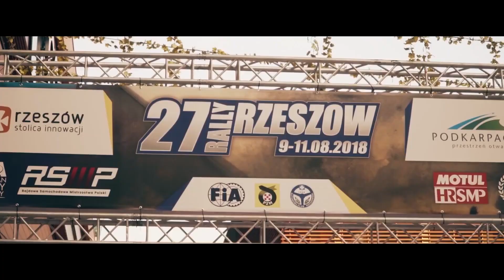Πρωτότυπα Rally Cars: Πήρε ΔΥΟ χρόνια στην ΟΜΑΕ να καταλάβει τί λέγαμε!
Πριν από 2 ολόκληρα χρόνια είχαμε μιλήσει για τα πρωτότυπα αυτοκίνητα Rally τύπου Dytko, τα οποία κυριαρχούσαν στην Ευρώπη και περισσότερο στην Ανατολική στα χέρια γρήγορων ιδιωτών.
Είναι ουσιαστικά το πάντρεμα των μηχανικών μερών ενός Mitsubishi EVO με το αμάξωμα ενός σημερινού αυτοκινήτου της κατηγορίας Β, super mini  δηλαδή.
Το όλο σκεπτικό είναι η κατασκευή εντυπωσιακών αμαξωμάτων, αντίστοιχων των αυτοκινήτων WRC, πάνω στα οποία τοποθετούνται μηχανικά μέρη από Mitsubishi Lancer Evo 7 εως 10 της κατηγορίας Ν.
Σήμερα τα Mitsubishi Lancer δεν είναι ανταγωνιστικά των R5 αυτοκινήτων.
λόγω μεγέθους που τα κάνει δυσκολοδήγητα στους στενούς δρόμους των ράλλυ
και βέβαια λόγω βάρους που είναι σημαντικά μεγαλύτερο από τα R5
Και βέβαια τα περισσότερα αμαξώματα των EVO, 10ετων+, είναι ταλαιπωρημένα από τη σκληρή χρήση.
Ποια είναι τα πλεονεκτήματα των Dytko Prototypes;
- Πρώτα από όλα το κόστος. Όταν ένα μεταχειρισμένο αυτοκίνητο R5 έχει τιμή πάνω από 150 χιλιάδες ευρώ, ένα πρωτότυπο Dytko, ολοκληρωμένο με ανακατασκευασμένα μηχανικά μέρη και ολοκαίνουριο αμάξωμα, κοστίζει λίγο πάνω από τις 50 χιλιάδες ευρώ
- Αν ο υποψήφιος αγοραστής έχει ήδη ένα Lancer το κόστος κατεβαίνει σχεδόν στο μισό, μια και το αμάξωμα στοιχίζει μόλις 18 χιλιάδες ευρώ, άρα μένει η ανακατασκευή των μερών του Mitsubishi και το πάντρεμα. των δύο.
- Οι επιδόσεις των Dytko είναι οριακά καλύτερες των R5, επειδή ο κινητήρας είναι 2λιτρος turbo και όχι 1600 turbo και η τετρακίνηση της Mitsubishi πολύ προηγμένη σε σχέση με την αρκετά απλή των R5.
- Ένα ακόμη πλεονέκτημα είναι η δυνατότητα να επιλέξει κάποιος από μία γκάμα αμαξωμάτων,
Polo, Fiesta, Micra, Yaris, Swift , C3 .
Αυτά λέγαμε το 2020, όταν η ΟΜΑΕ δεν επέτρεπε τα πρωτότυπα αυτά. Η δικαιολογία ήταν ότι έτσι θα απαξιωθούν τα πανάκριβα R5 που έχουν έρθει στην Ελλάδα, μια και τα Dytko είναι πιο γρήγορα και πιο φθηνά. Και χωρίς έγκριση από τη FIA.
Σήμερα ο κανονισμός rally τα επιτρέπει, αλλά που να βρεις πλέον EVO σε κατάσταση να γίνει ένα ανταγωνιστικό R+/.